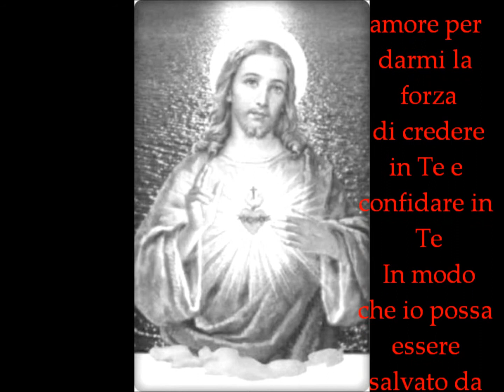GESU' A L'UMANITA'- Crociata di preghiera 46.wmv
Crociata di Preghiera (46) -- liberami dalle catene di Satana.

 Oh Gesù, io sono perduto
 Sono confuso e mi sento come un prigioniero
 Intrappolato in una rete da cui non posso liberarmi
 Mi affido a Te Gesù affinché Tu venga in mio aiuto
 per libermi dalle catene di Satana e dei suoi demoni.

 Aiutami perché io sono perduto
 Ho bisogno del Tuo amore per darmi la forza
 di credere in Te e confidare in Te
 In modo che io possa essere salvato da questo male ed essere
 Riportato alla luce in modo da poter trovare pace, amore e felicità
 Finalmente.
 Amen